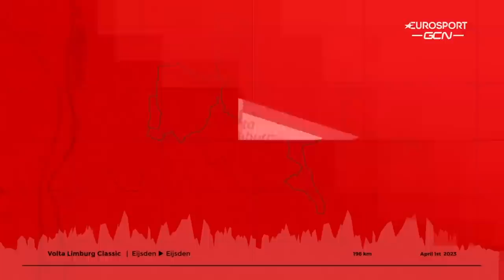ZO WERKT EEN ONTSNAPPING! 🚴‍♂️💨 | TIETEMA CYCLING ACADEMY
Na de neutralisatie is het vaak gelijk raak! De eerste renners proberen om te ontsnappen uit het peloton. Maar hoe werkt zo’n ontsnapping nou precies en waarom zou je voor de aanval kiezen? Dat zie je in deze video!

💪 Ook meesterknecht worden?

🚴🏼 Opzoek naar nieuwe gave wielertenues of andere fietsspullen!?

🏅 Ben jij al lid van onze Strava club?